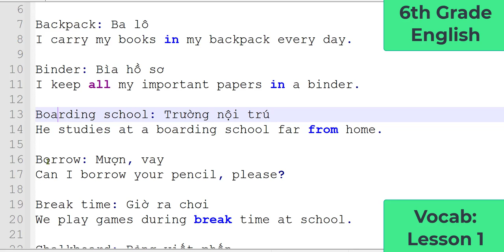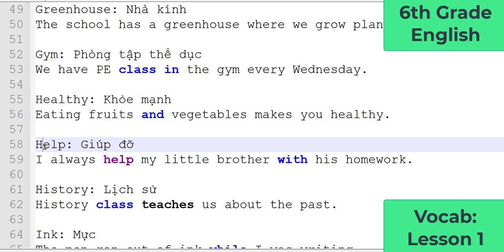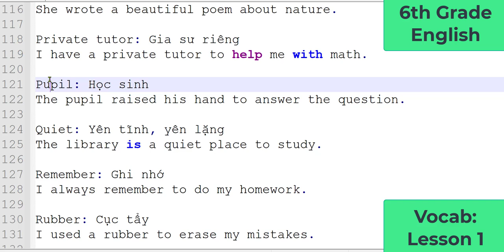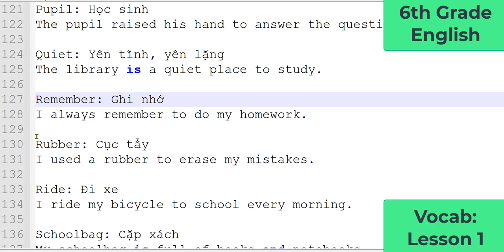English Vocab Lesson 1 | 6th Grade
English Vocab for 6th Grade Students